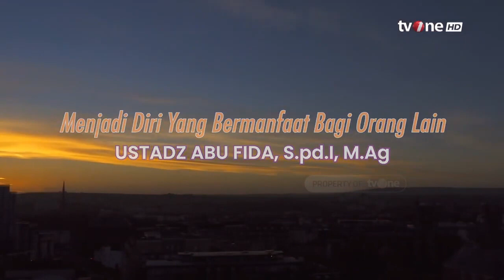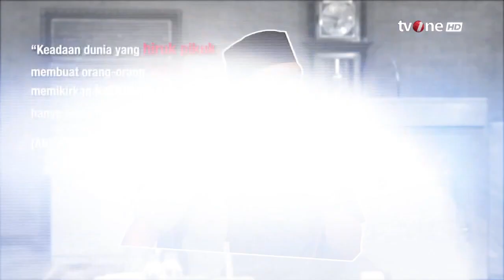Menjadi Pribadi yang Bermanfaat untuk Orang Lain | Tausyah Subuh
Tausyah Subuh, religiOne - Menjadi Diri yang Bermanfaat untuk Orang Lain

Di dalam hidup ini, kita tak perlu berupaya untuk menjadi seseorang yang disegani, apalagi ditakuti. Tetapi jadilah seseorang yang berguna bagi siapa pun di sekeliling diri kita. Kita wujudkan jiwa kepemimpinan dalam diri kita, agar diri kita bisa menjadi seseorang yang menginspirasi orang lain.
Mengapa Harus Menjadi Pribadi Yang Bermanfaat?
Menarik sekali, banyak tulisan yang membahas pentingnya menjadi pribadi yang bermanfaat. Mengapa banyak orang yang tertarik tentang bahasan ini,